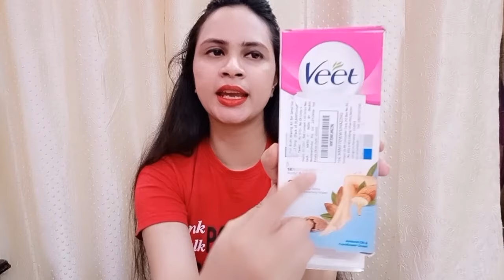पहली बार मैंने अपने face पे waxing की | how to do face waxing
पहली बार मैंने अपने face पे waxing की | how to do face waxing | wax at home

purchase link :
Veet Full Body Waxing Kit for Sensitive Skin, 20 strips

5th april home vlog in quarantine time | प्रधानमंत्री जी के आदेश का पालन किया हमने दिए जलाकर

ये तेल लगाने से आपके बाल एक हफ्ते में 2 से 3 इंच लंबे हो जाएंगे | बाल लंबे करने वाला तेल

Thanks